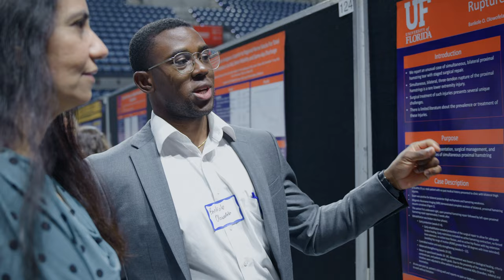UF College of Medicine Celebration of Research 2023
During the 13th annual University of Florida College of Medicine Celebration of Research event, faculty, staff, students and trainees attended a variety of sessions to learn more about the research from their peers, explore how the college is incorporating art and technology such as AI into its training, and celebrate the achievements of scientists and mentors.